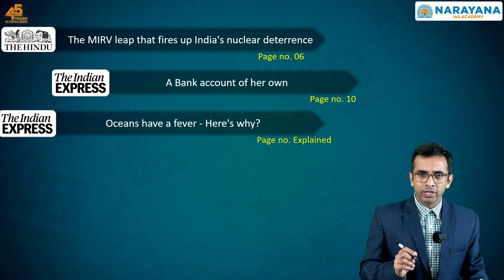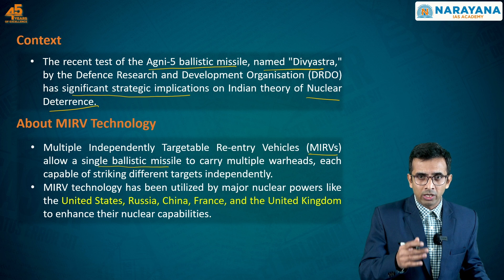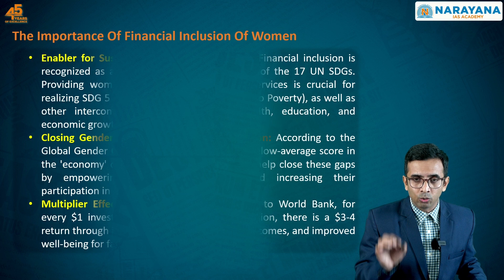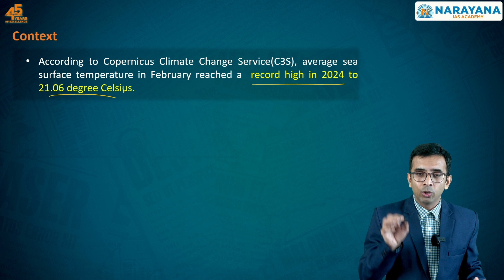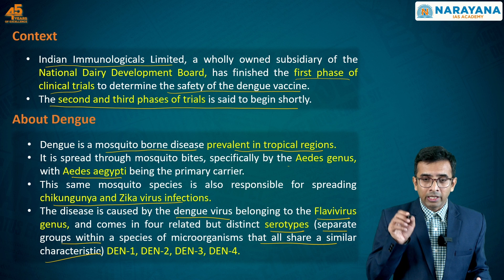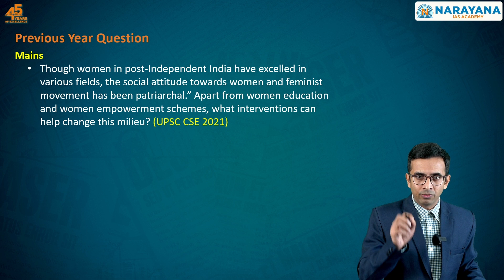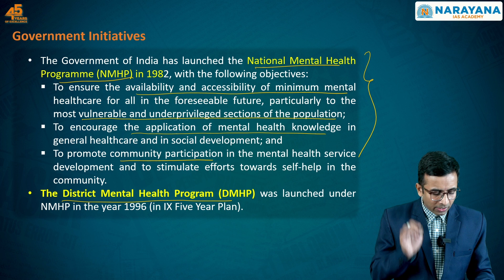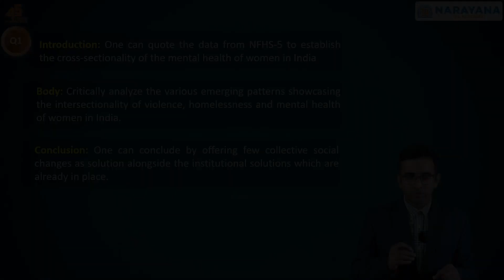UPSC Daily Newspaper Analysis 19-Mar-24 | Current Affairs for Civil Services Prelims & Mains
Welcome to the ultimate UPSC Daily Newspaper Analysis channel, your one-stop destination for staying ahead in the race for the Civil Services Prelims and Mains exams. Our expert analysis will give you the edge you need to succeed!

1. Intro: 00:00

2. The MIRV leap that fires up India's nuclear deterrence (International Relations): 03:47

3. A Bank account of her own  (Economy): 15:36

4. Oceans have a fever - Here's why? (Geography, Environment & Disaster Management): 24:41

5. Vaccine for dengue may be out in markets by mid-2026, says IIL (Science  & Technology) 31:36

6. Violence, homelessness, and women's mental health (Indian society & Social Justice): 39:28

7. Prelims Practice: 54:09

8. Mains Answer Writing Practice: 56:57

📰 In our daily newspaper analysis series, we dissect the latest news from leading newspapers and sources, ensuring that you're well-prepared for the UPSC Civil Services examination. From important national and international developments to key socio-political issues, we cover it all.
🌟 What sets us apart:
• Comprehensive Coverage: We provide a thorough analysis of news stories, offering valuable insights for both Prelims and Mains.
• Holistic Approach: Our coverage includes historical context, background information, and the larger picture, allowing you to connect the dots in your preparation.
• Exam-Ready Insights: We focus on topics relevant to the UPSC syllabus, helping you build a strong foundation for success.
Join our growing community of UPSC aspirants on the path to success!

NARAYANA IS MATCHLESS
The proven track record of NARAYANA, in helping young boys and girls get entry into IIT(JEE), AIEEE, BITS PILANI, proves the point that when it comes to grooming the youth for success, NARAYANA IS MATCHLESS.

CIVIL SERVICES ACROSS THE NATION
Our aim is to make Andhra Pradesh synonymous to IAS/IPS & other central services in India. We, at the NARAYANA IAS ACADEMY provide the best coaching for Civil Services across the Nation

Ensure you're always up-to-date with the latest current affairs and news relevant to the UPSC exams. Let's conquer your UPSC aspirations together, one insightful analysis at a time!